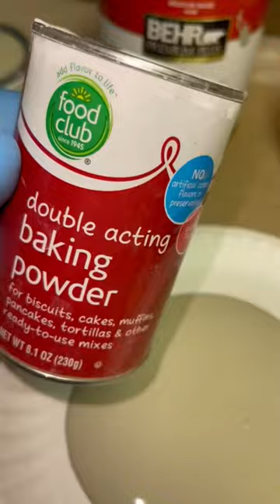“Clay” vases using Behr paint